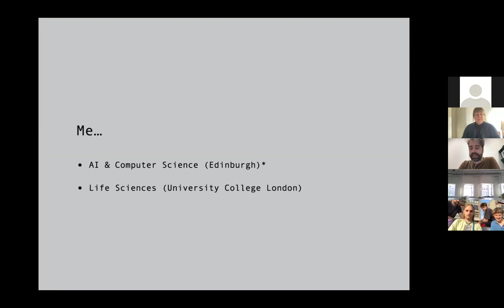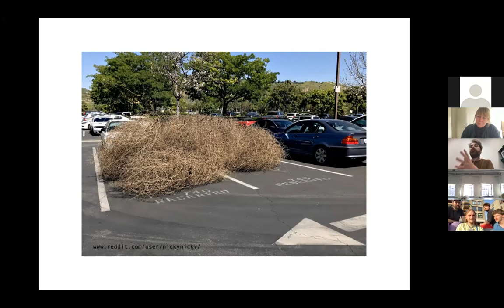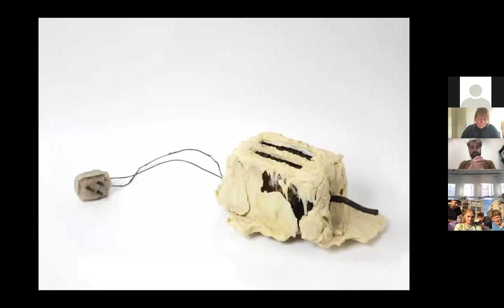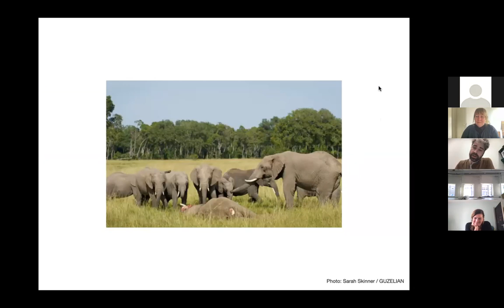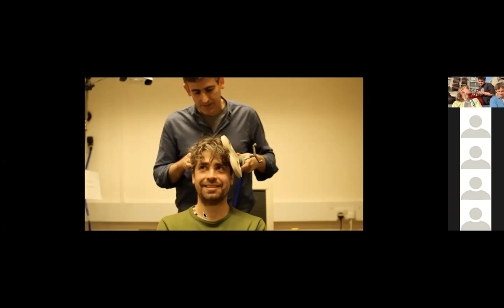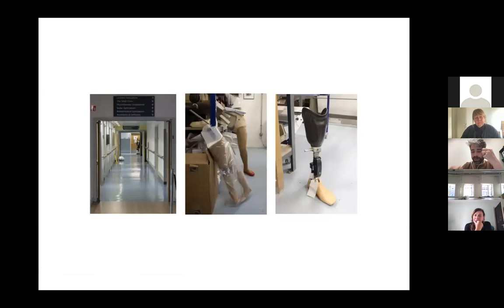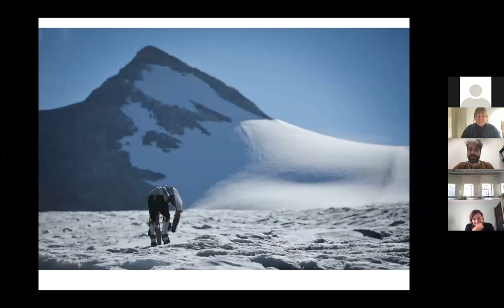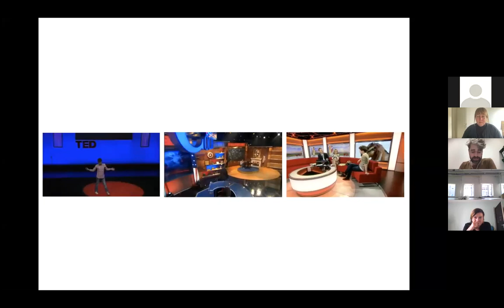Spring Salon _ Thomas Thwaites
Spring Salon : an online meeting space where int. practice and education meets.